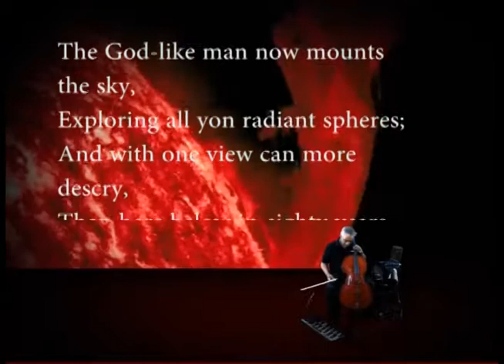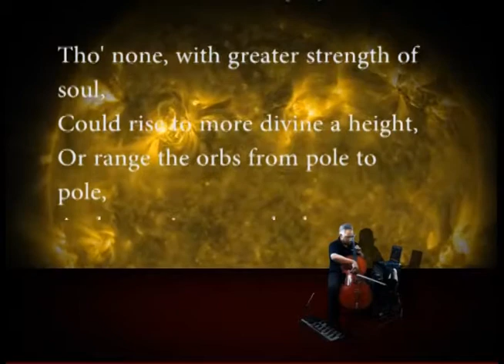Mysterious Beauty: A portrait painted by live looping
Submitted for your perusal; this curious portrait which has been painted with moving light and living sound from my cello Olivia and a live looping rig in my studio.

Title: "Lumina Veritatem"

It's subject is that peculiar species of understanding which comes from some hidden place, only to explode into being by an act of seeing only possible by ignoring the fashions of the day.